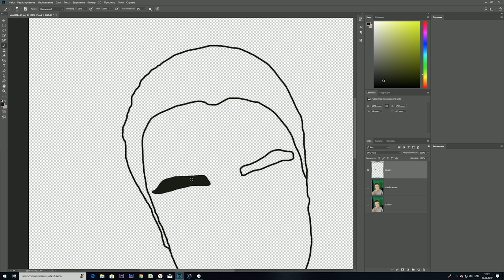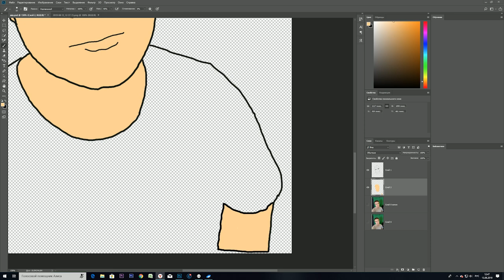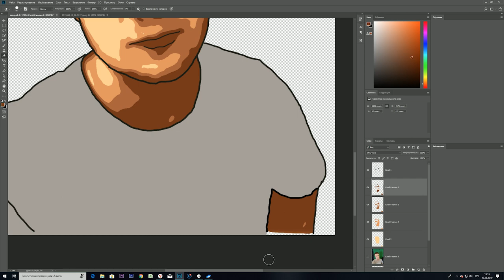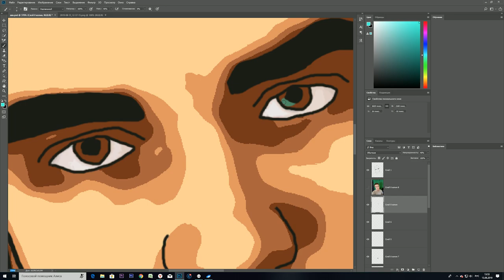Фотошоп аватарки | Аватарка в стиле ГТА 5